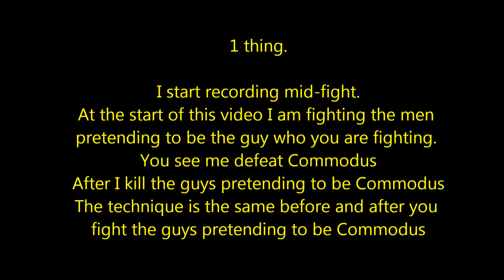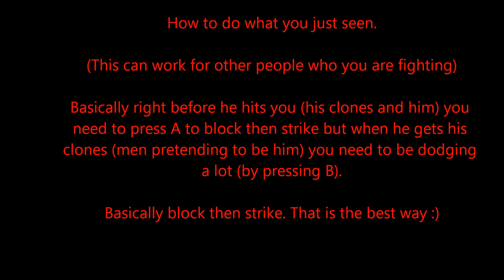| Ryse: Son Of Rome | How to: defeat Commodus